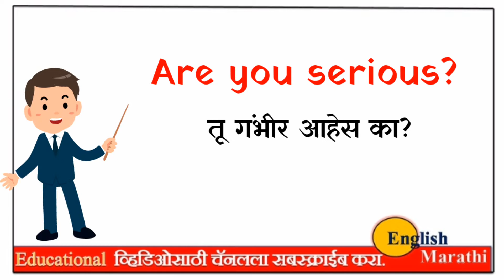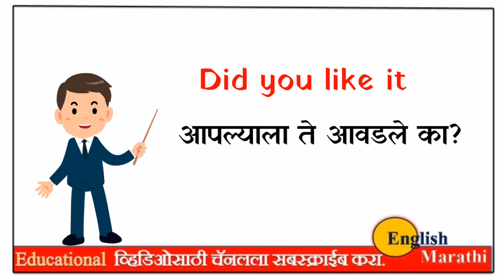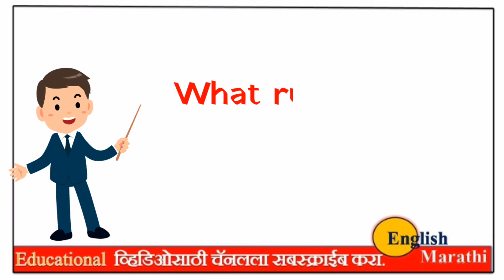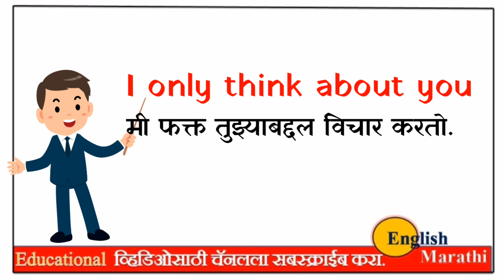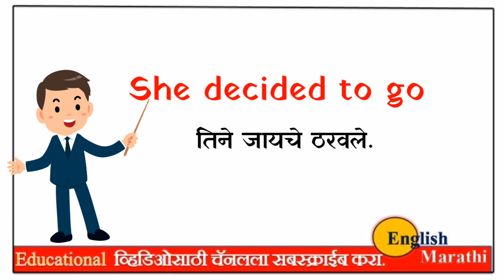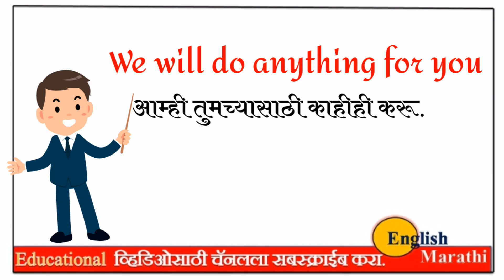Daily use English sentences || english to marathi || english words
100 daily use english sentences
1000 daily use english sentences
english sentences 1000 words
class 1 english sentences
grade 1 english sentences
1 std english sentences
english sentences 2nd standard
200 english sentences
200 short english sentences
20000 english sentences
english sentences
grade 2 english sentences
2 class english sentences
short english sentences
english grammar class 3 sentences
3000 english sentences
30 english sentences
365 english sentences
3 words english sentences
3500 english sentences
300 english sentences
class 3 english sentences
short english sentences 4
450 english sentences
400 english sentences
40 english sentences
4th class english sentences
english sentences for class 4
4000 english sentences
4 english sentences